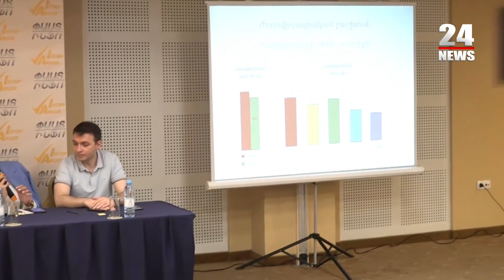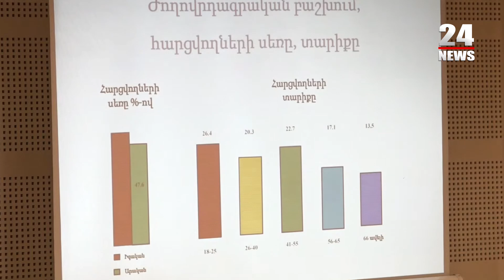21,9%՝ ՔՊ, 20,8%՝ Հայաստան, 12,2%՝ Պատիվ ունեմ, 5,1%՝ ԲՀԿ, 3,1%՝ ԼՀԿ․ հարցումների արդյունքները